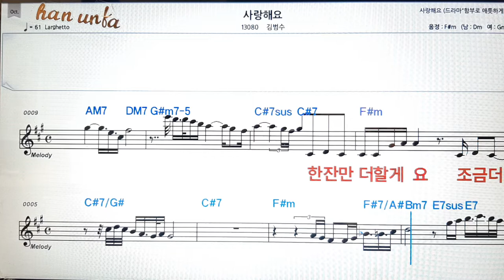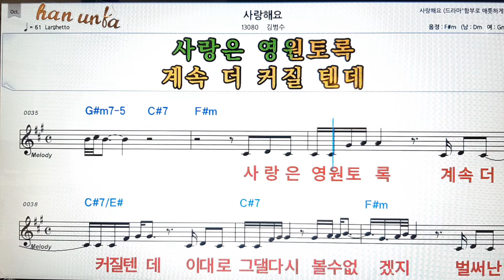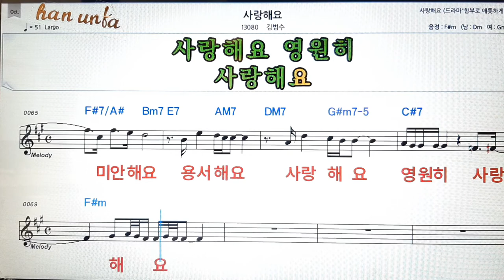사랑해요/김범수👍노래 반주, 코드 악보,가라오케💋Karaoke*Sheet Music*Chord*MR